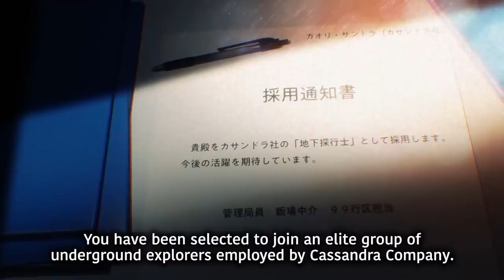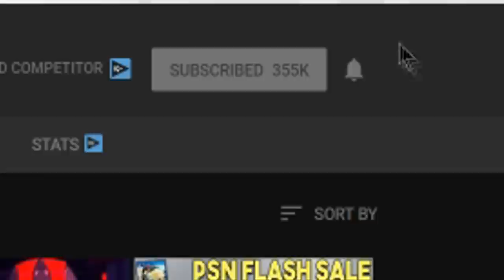8 NEW PS4/PS5 Games Revealed! - RPGs, New MMO, FPS + More